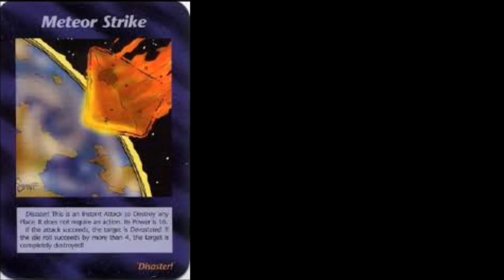IT'S THE YEAR OF THE TIGER AND THE SKY IS REALLY STARTING TO FALL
love conquers all, which is why we push on.
happy birthday.
lockdown living room comedy show
asytv